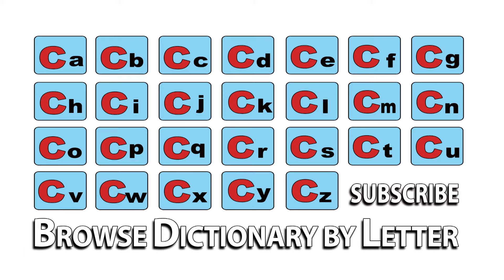Cold Sweat - Meaning | Pronunciation || Word Wor(l)d - Audio Video Dictionary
Cold Sweat - watch the video to know the pronunciation & definition / meaning of the

word.

Word Wor(l)d is an English to English Audio Video Dictionary available free online

on YouTube with Definitions, Pronunciation, Word Meaning, Thesaurus - Synonyms /

Antonyms and other details to improve your vocabulary & language skills!!